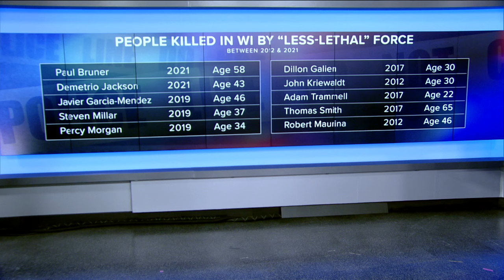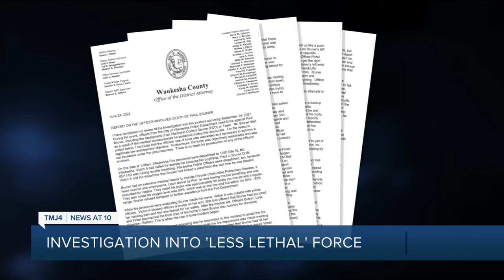Former police chief shares perspective on investigation into police use of less-lethal force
An Associated Press (AP)investigation released this week found that over a decade, more than one thousand Americans died after police subdued them with physical force that is not supposed to be deadly. In many cases, drug use or pre-existing conditions were blamed for the deaths, instead of the force itself.

During their reporting, the names of 11 cases where "less-lethal" or "non-lethal" force killed a person in Wisconsin between the years 2012 and 2021 were discovered:

Paul Bruner - 2021 - Age 58
Demetrio Jackson - 2021 - Age 43
Javier Garcia - Mendez 2019 - Age 46
Steven Millar - 2019 - Age 37
Percy Morgan - 2019 - Age 34
Dillon Galien - 2017 - Age 30
John Kriewaldt - 2012 - Age 30
Adam Trammell - 2017 - Age 22
Thomas Smith - 2017 - Age 65
Robert Maurina - 2012 - Age 46

The AP also released exclusively obtained police video from the night a Waukesha man died. Paul Bruner died at the hospital after being tased by Waukesha Police in September 2021. Originally, police were responding to a medical call regarding Bruner's health challenges.

"Paramedics are responding for a male having difficulty breathing. Caller stated he kicked paramedics the last time and he is getting upset right now," a dispatcher said as officers were en route to Bruner's home.

When Waukesha Police arrived, police dash camera video shows they were met with threats as Bruner became upset.